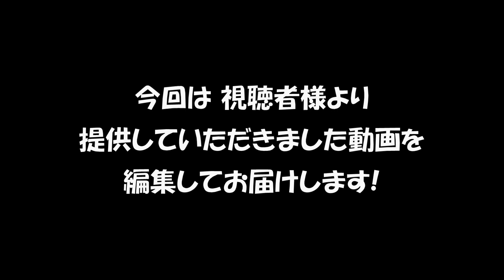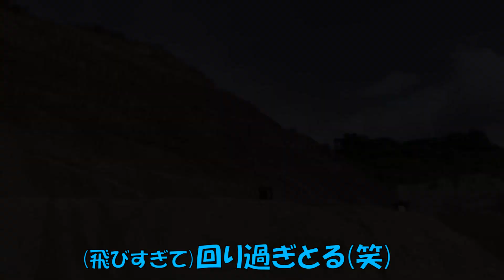2022 ガッチスクール IN 松山トライアルファーム 『6/11(土)-12(日)』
愛媛県の松山にスクール行ってきましたよ。
スクールやデモ走行など、参加者や見学者から動画提供いただいたものをまとめてみました。
※提供いただいた皆様ありがとうございました。
楽しい2日間の一部をご覧ください

スクールやデモ走行など、気軽に問合せ下さい